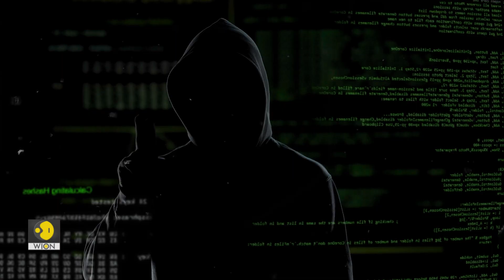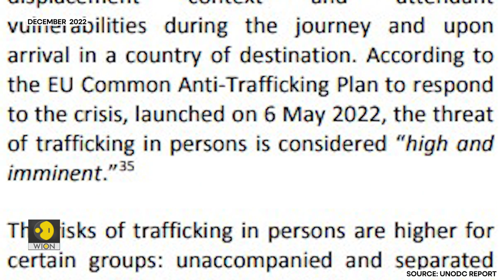War crimes of Russia-Ukraine war: Who's responsible? | DARK WORLD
The Russia-Ukraine war is going on for more than a year now. And amid this state of armed conflict, war crimes are happening including rape, torture, child trafficking, and massacre. So is Russian President Vladimir Putin a war criminal? Are Ukrainian forces involved in these crimes too?
Watch DARK WORLD with Harshit Sabarwal.